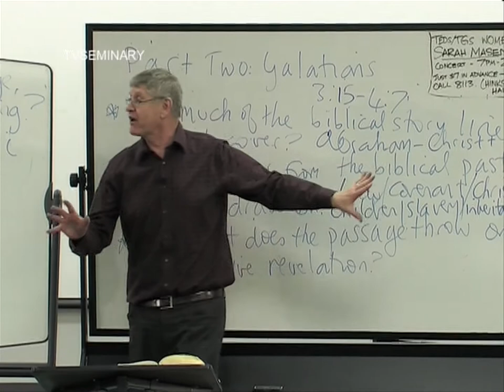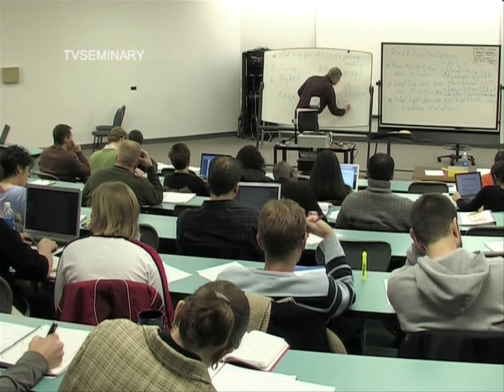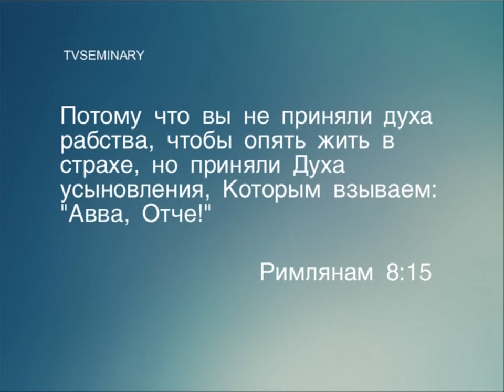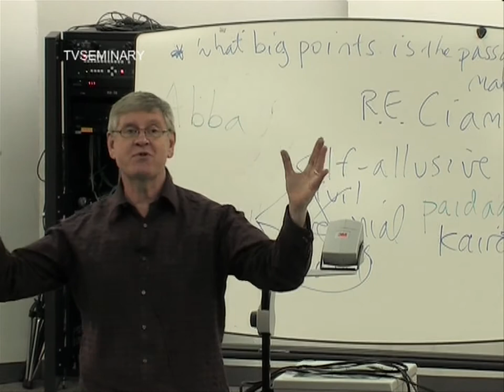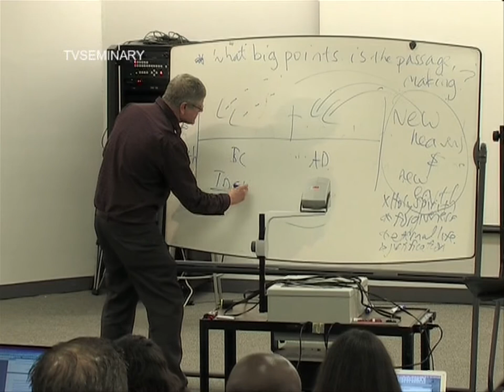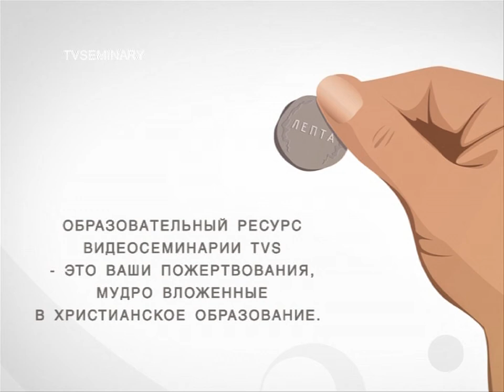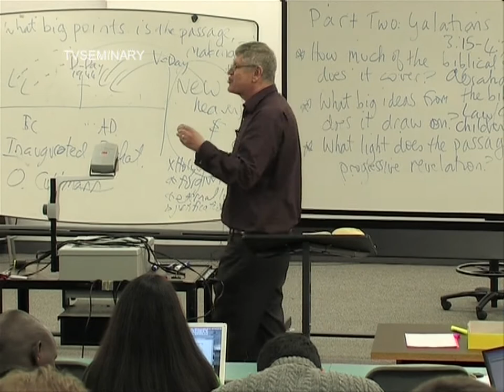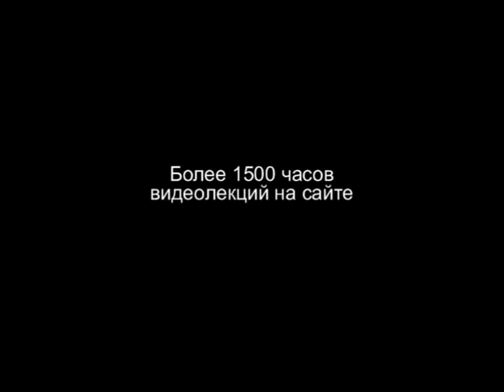BS 817 19